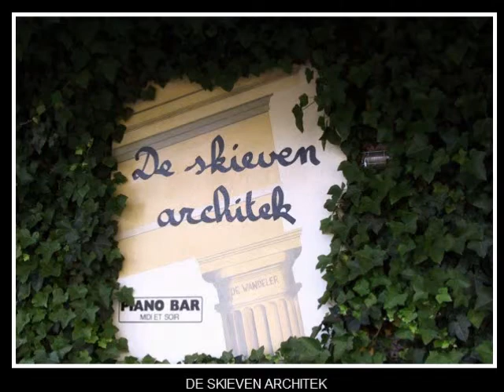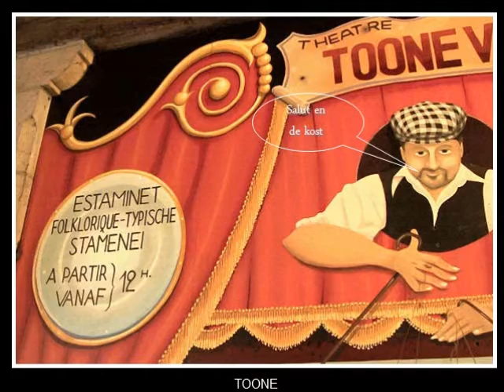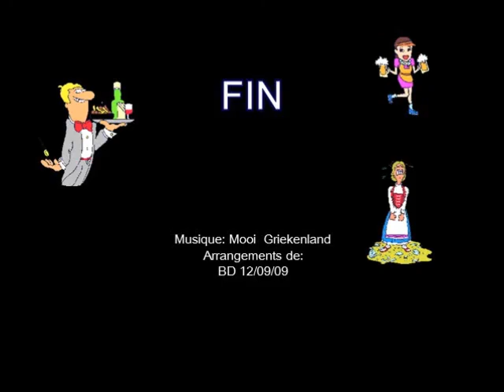Vieux Cafés de Bruxelles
A partir d' un pps(diapo musical) converti en vidéo
arrangements, effets spéciaux, musique de
BD